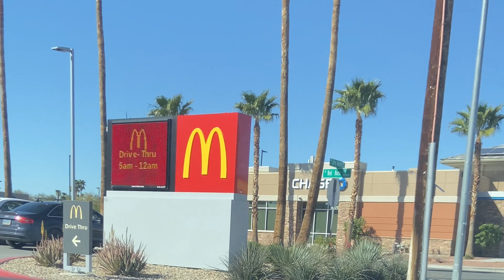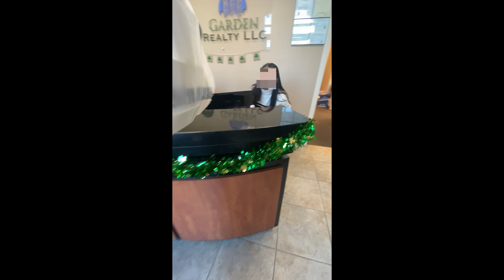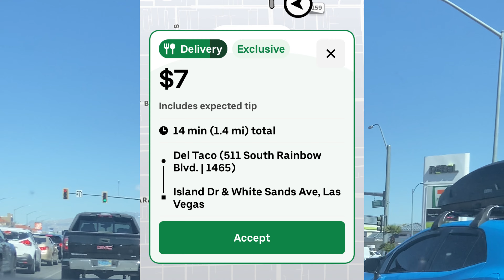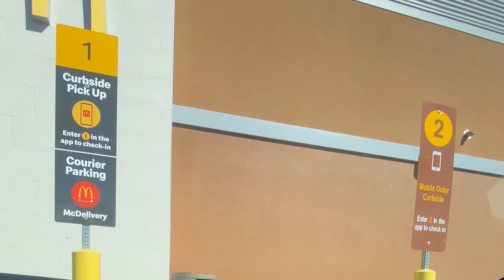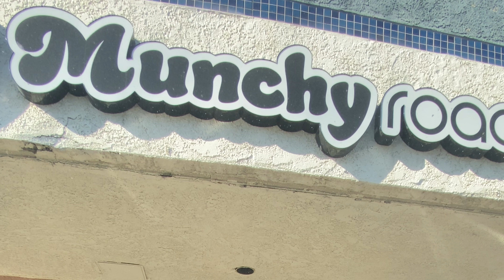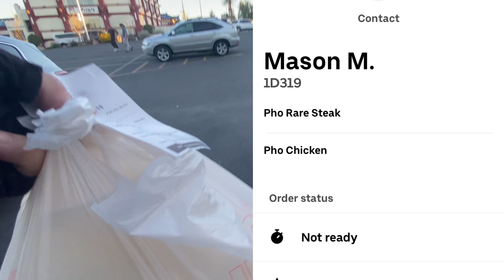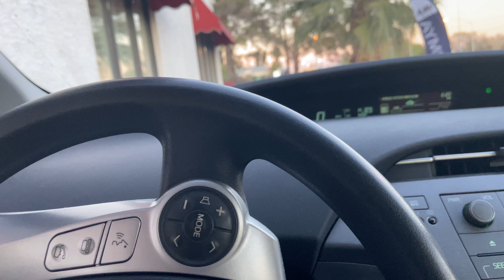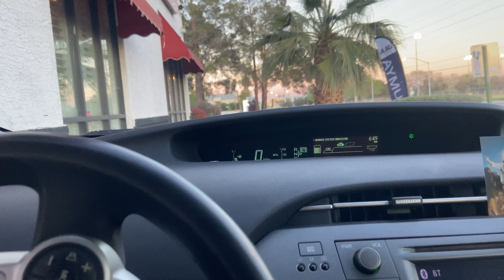Is This Restaurant GAMING UberEats? RockNRoll Delivery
Welcome to Rock n' Roll Delivery! Your ticket to the thrilling world of gig economy food delivery! In this video, I'm diving deep into the hustle and bustle of DoorDash, UberEats, and Instacart.

Join me as I navigate the city streets, picking up orders and delivering smiles, one meal at a time. From the convenience of Instacart grocery runs to the fast-paced excitement of restaurant deliveries, I'm covering it all.

🚗 Cruise with me through the urban jungle as we share tips for maximizing earnings and minimizing wait times.
🍔 Explore the local food scene with me, from hidden gems to beloved favorites, as I dish out recommendations and reviews.
🛒 Dive into the world of grocery delivery with Instacart, where every aisle tells a story and every item is a treasure.
👥 Connect with fellow gig workers and customers alike, sharing tales from the road and building community along the way.

Whether you're a seasoned pro or considering dipping your toes into the gig economy waters, this video has something for you. From practical advice to entertaining anecdotes, I've got you covered.